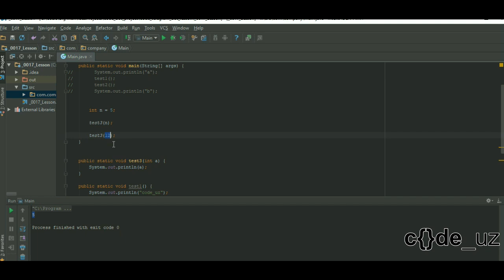Javaga kirish. 17 - Methods (metodlar) 2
Javadan boshlang'ich darslar.
Videoda  methods (metodlar)  haqida malumot berilga.

2. GitHub dagi barcha darslar
3. Telegramdagi rasmiy bot: @code_uz_bot